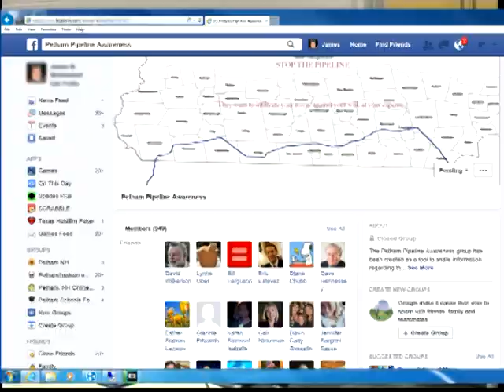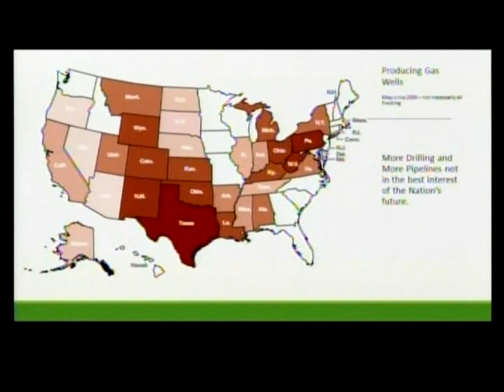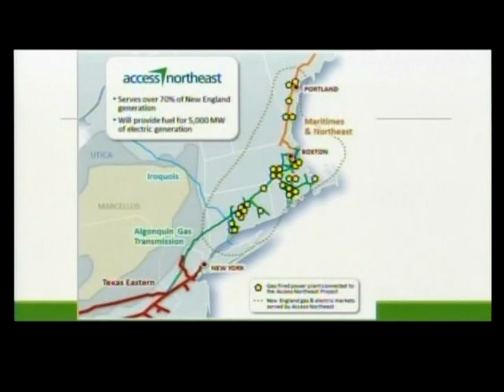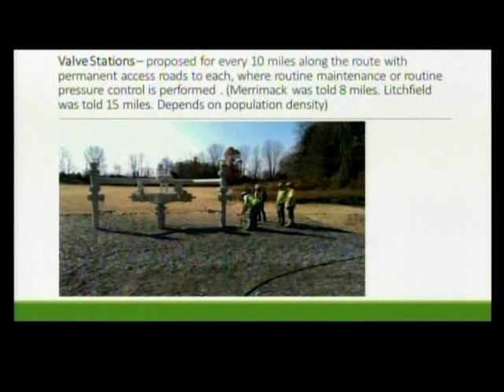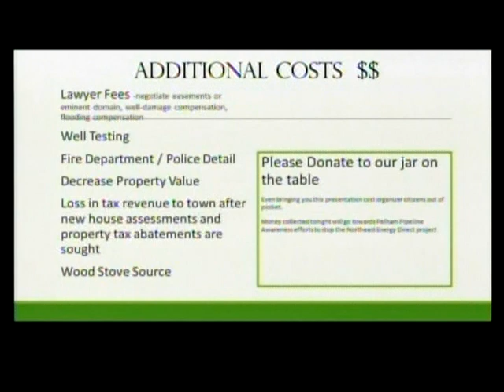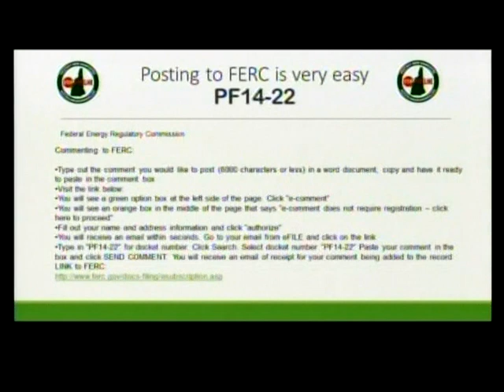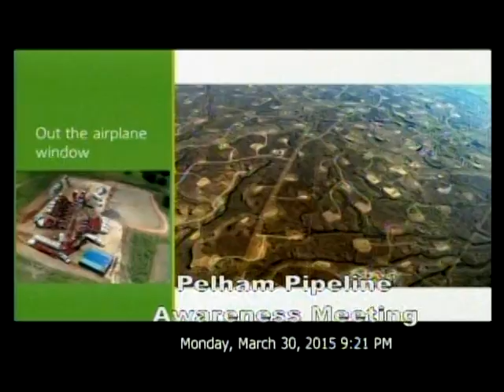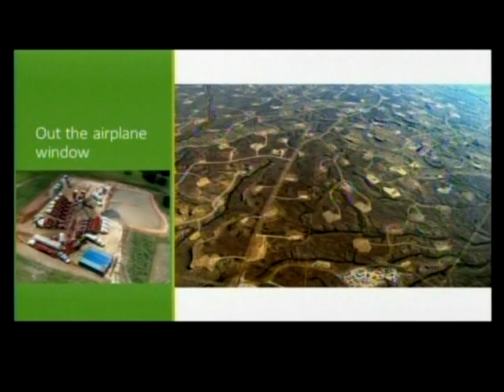Pelham Pipeline Awareness Meeting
Pelham Pipeline Awareness meeting, 3/30/15 at Sherburne Hall, 6 Village Green, Pelham, NH. Presented by Kaela Law